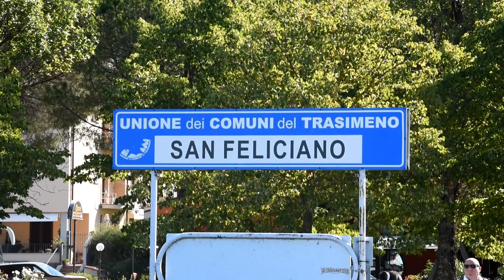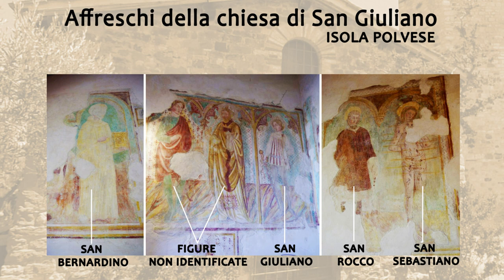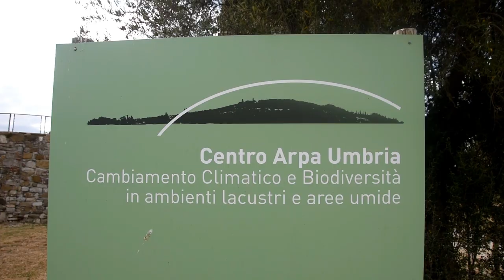Isola Polvese - L'isola più grande del Lago Trasimeno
In questa nuova puntata Siti Tellers vi porta a conoscere Isola Polvese (PG), l'isola più grande del Lago Trasimeno. Il viaggio, che parte con l'imbarco da San Feliciano (PG), tocca tutti i punti più caratteristici e i maggiori luoghi d'interesse dell'isola.

La colonna sonora dell'esplorazione è stata realizzata dal nostro amico Nicolò Spito.

Capitoli del video:
00:00 - Introduzione
01:10 - Storia e curiosità dell'isola
05:49 - Chiesa di San Giuliano
06:58 - Rocca di Isola Polvese
09:30 - Chiesa di San Secondo
10:30 - Monastero degli Olivetani
11:55 - Conclusione